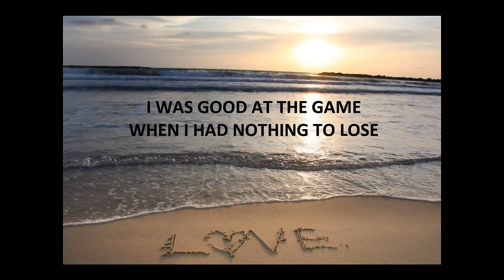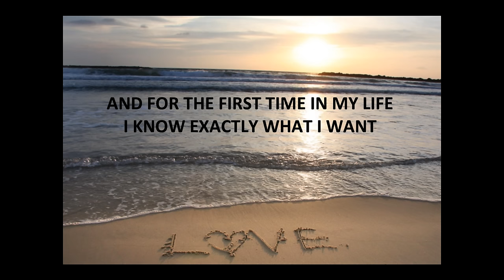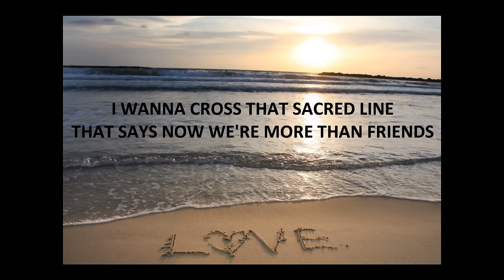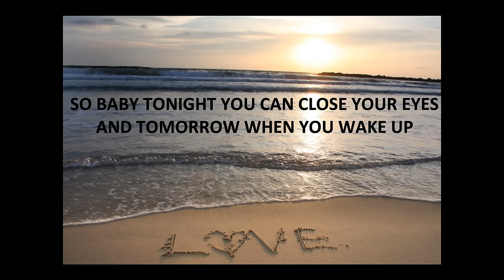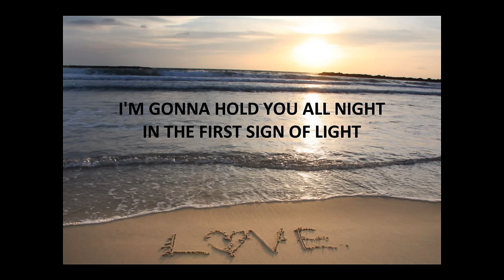Jake Owen - Kiss You Good Morning (on screen lyrics)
One of my favorite songs by Jake Owen.